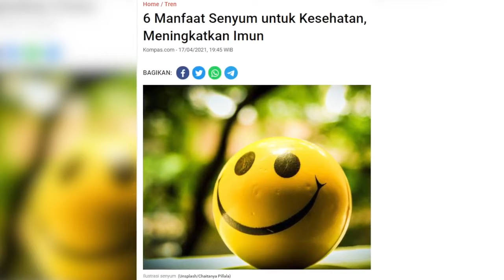Amalan Ringan Yang Bermanfaat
Dalam sebuah hadist Rasulullah shallallahu alaihi wa sallam bersabda, "Senyummu terhadap wajah saudaramu adalah sedekah." (HR. Tirmidzi 1956).

Cukup dengan sedikit menarik wajah dan bibir sudah terbentuk sebuah senyuman yang indah dan manis. Inilah sedekah yang sangat mudah untuk kita lakukan, tanpa perlu banyak mengeluarkan tenaga, tidak pula harus berupa harta atau uang.

Sedekah senyum merupakan bukti kejujuran iman seseorang, karena sedekah identik dengan orang yang pemurah dan suka memberi. Bagaimana bisa? Orang yang bersedekah akan rela memberikan apa yang mereka punya serta mengikhlaskan apa yang mereka usahakan dengan tenaga dan waktunya.

Sebagaimana sabda Rasulullah shallallahu alaihi wa sallam,

"Janganlah engkau meremehkan kebaikan sekecil apapun, walaupun itu berupa cerahnya wajahmu terhadap saudaramu." (HR. Muslim no. 2626).